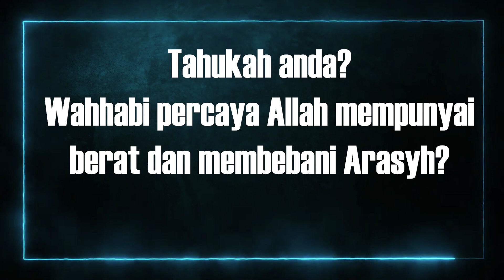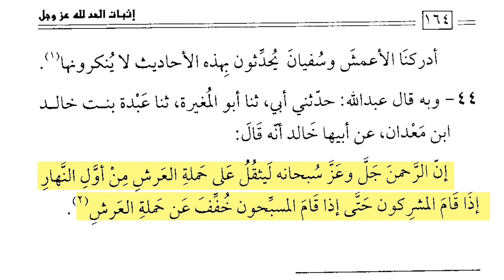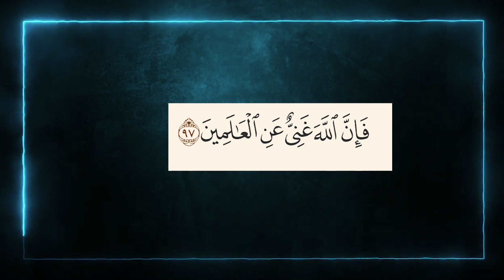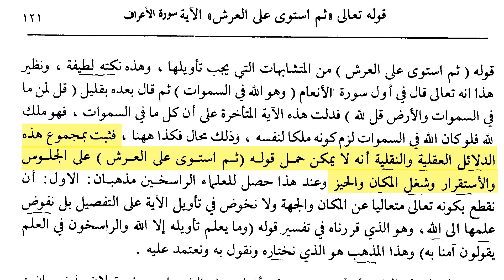WAHHABI PERCAYA ARASYH DIBEBANI BERAT TUHAN [Tahukah anda?]